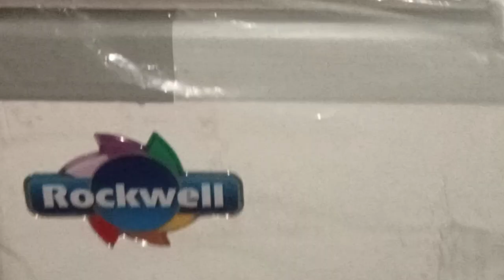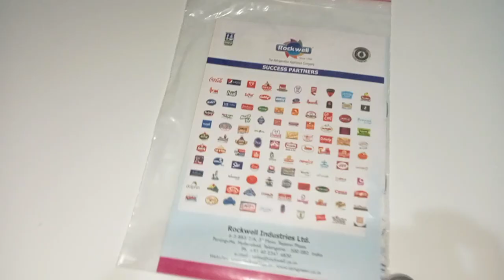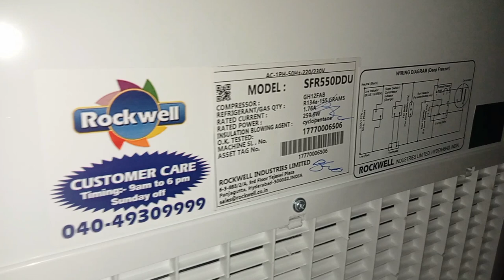UNBOXING ROCKWELL DEEP FREEZE 550 LITRES । ROCKWELL DEEP FREEZER । ROCKWELL JUMBO DEEP FREEZE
UNBOXING ROCKWELL DEEP FREEZE 550 LITRES । ROCKWELL DEEP FREEZE । ROCKWELL CHEST FREEZER 550 LITRES Rockwell 550 litres Commercial Chest Freezer Unboxing ।
In this video, We have covered unboxing of 550 litres Commercial Chest Freezer

[SPECIFICATION]

BRAND: ROCKWELL
CAPICITY: 550 Litres
MODEL: SFR550DDU
COMPRESSOR: GH12FAB
REFREGERANT: R134,4a
GAS QUANTITY: 155 GRAMS
RATED CURRENT: 1.76A
POWER: 256.6W

BEST BUY LINK ROCKWELL DEEP FREEZER
ROCKWELL INDUSTRIES OFFICIAL
ROCKWELL JUMBO - OUT OF STOCK AMAZON
ROCKWELL GREEN

Your quairy~
rockwell jumbo, rockwell jumbo freezer,

Other unboxing Videos from Devbhoomi Enterprises:
bajaj ceiling fan unboxing